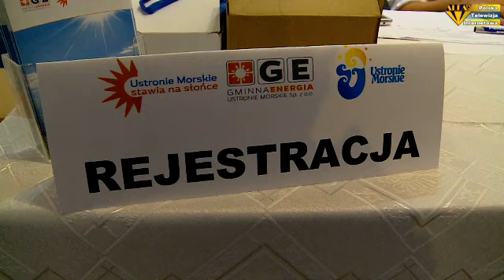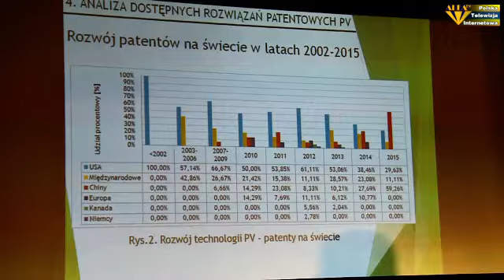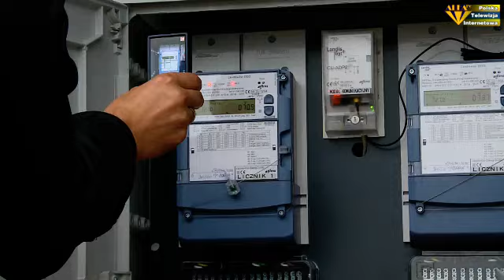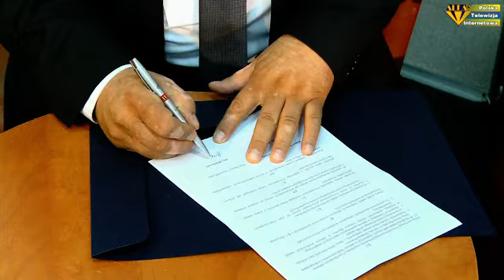Konferencja Naukowa w Ustroniu Morskim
Czysta energia Techniczne, ekonomiczne i społeczne aspekty funkcjonowania farm fotowoltaicznych